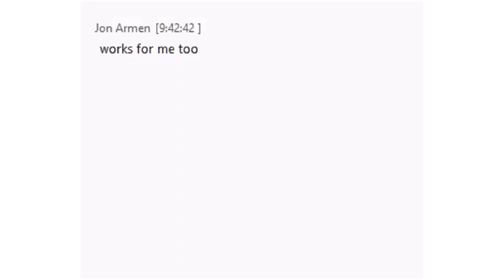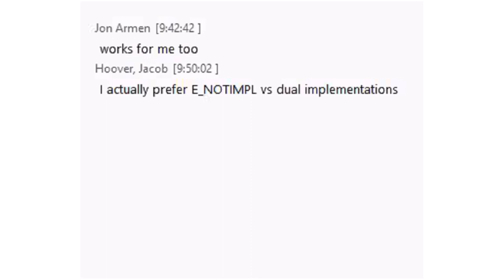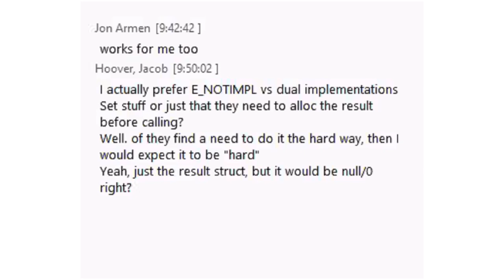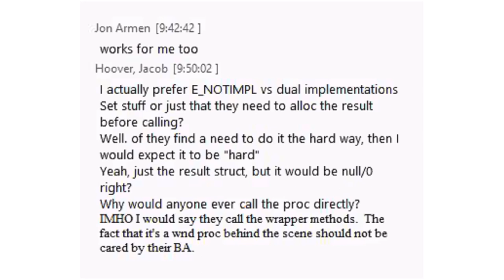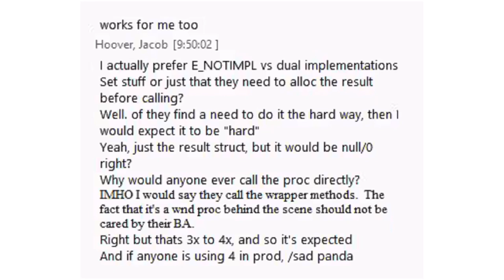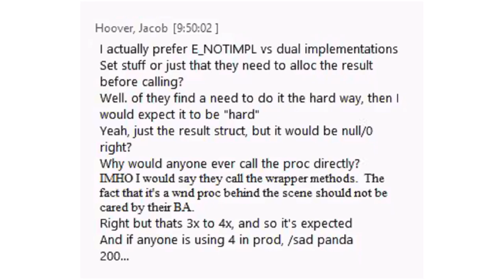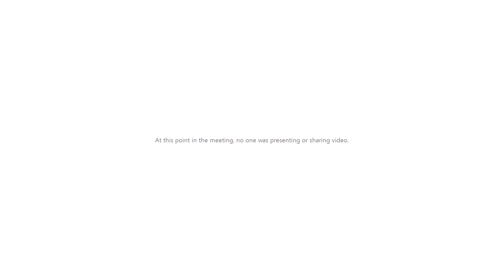WiX Online Meeting #136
Thursday, October 12, 2017 9:38 AM